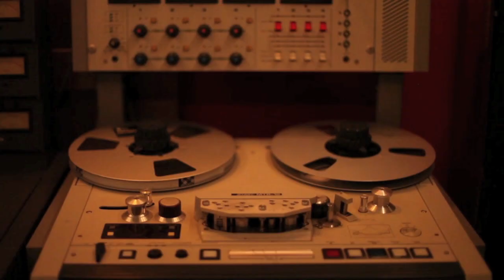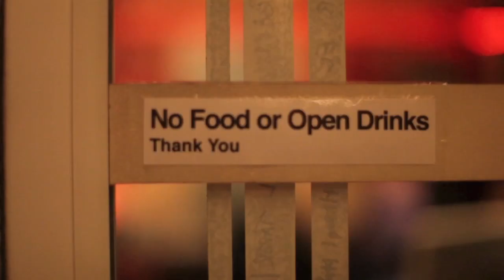Mama Tried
Country Artist Ben Dukes performs Merle Haggard's classic, "Mama Tried" - recorded Live at Molly Malone's in Hollywood, CA and in studio at ESAudio in Glendale, CA.

Video Shot and Edited by Mike Barone